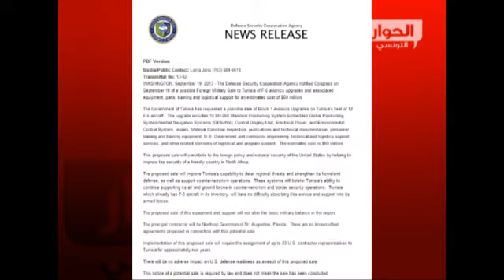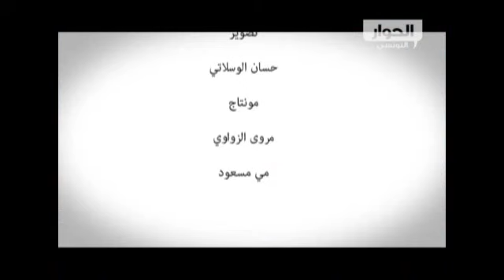حوار حول الأزمة السياسية الحالية والحلول المقترحة